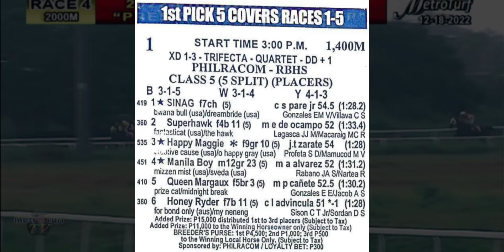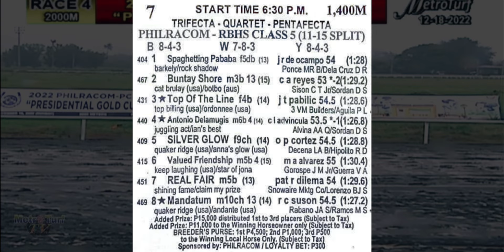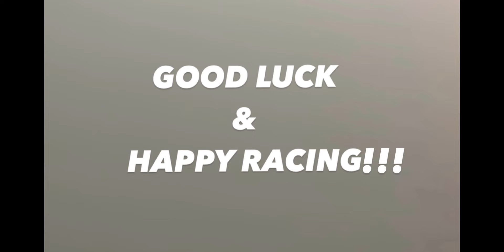METRO TURF KARERA TIPS | FEBRUARY 10, 2024 | SATURDAY MMTCI LIVE RACING | Karera Sa Pinas